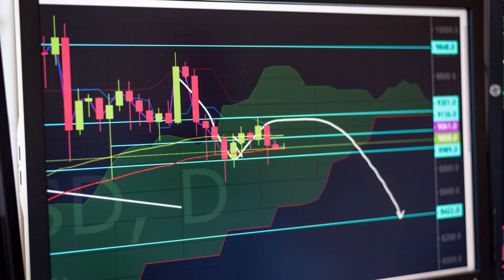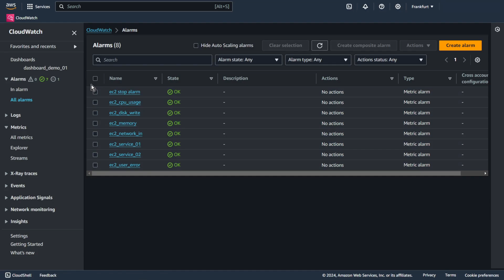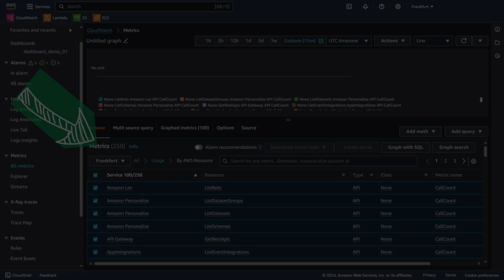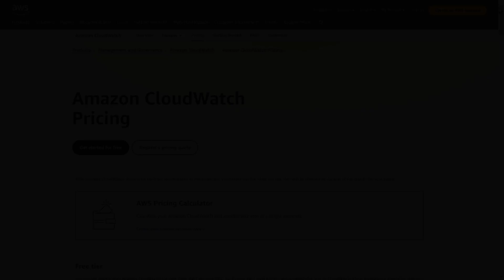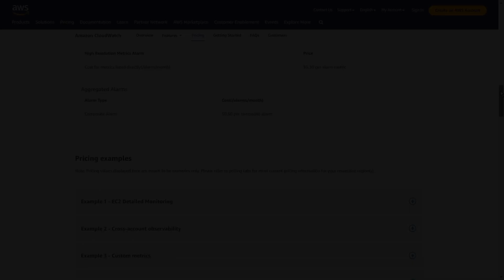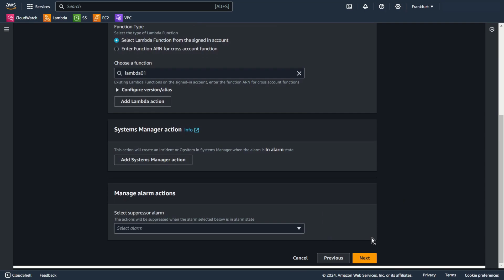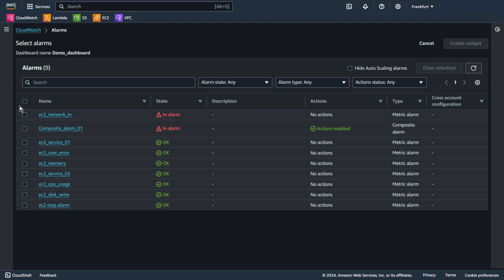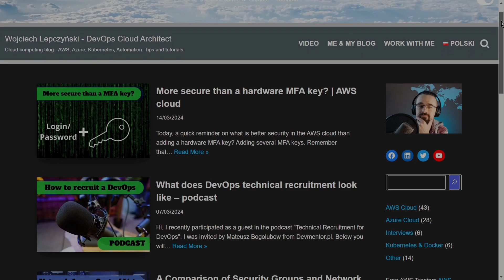AWS Composite Alarm | CloudWatch 2024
Welcome on my YouTube channel, my name is Wojciech Lepczyński and today I will be talking about Composite Alarm in AWS Cloud!
In today's world, monitoring and managing resources in the cloud are crucial elements for maintaining the stability and performance of applications.

AWS CloudWatch alarms allow us to react immediately to abnormalities or anomalies in our resources.

The video tutorial consists of two parts, theory and practice. If you are not interested in theory, go straight to practice. For better management, I added several chapters:

TIMESTAMPS
0:00   ⏩  Theory - Introduction
1:14   ⏩  Theory - Why use composite alarm?
1:44   ⏩  Theory - How it works?
3:34   ⏩  Theory - Logical rules & examples
5:16   ⏩  Practice - Composite Alarms
7:26   ⏩  Practice - Dashboards
9:04   ⏩   Blog lepczynski.it